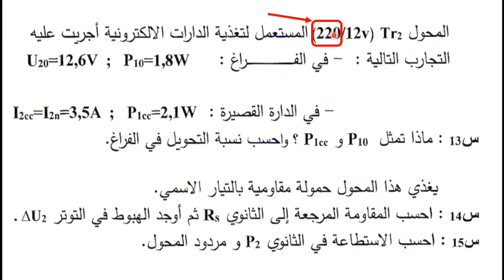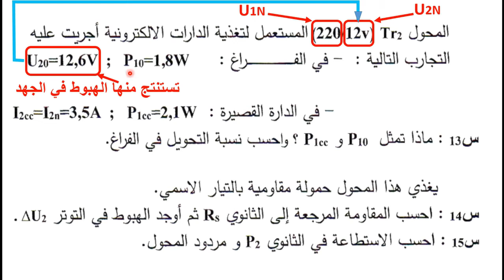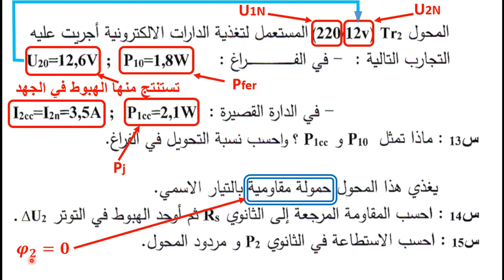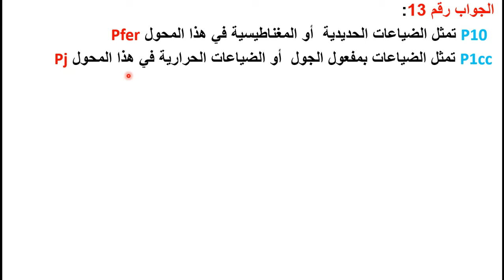حل سؤال 13 بكالوريا 2017 موضوع الاول